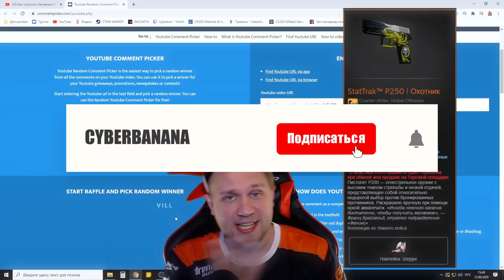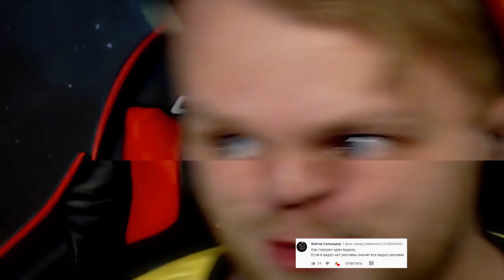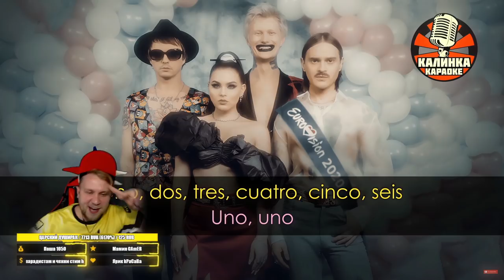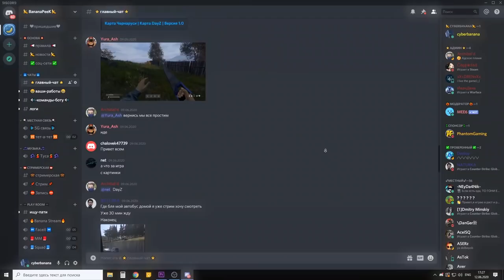5 Советов для Начинающего Стримера // Как начать стримить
5 Советов для Начинающего Стримера // Как начать стримить